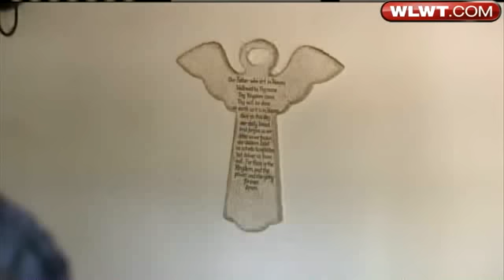Dog Survives Explosion, Fire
Demon the dog survived an explosion and fire at a Lebanon apartment complex.  His owners think an angel saved him and they have proof.  Karin Johnson reports.